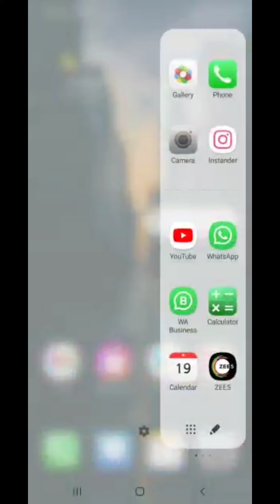STATUS SOTHANAIGAL 😂|ஸ்டேட்டஸ் சோதனைகள்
CAST:LOKESH & GURU DHATH
DIRECTION: LOKI & DHATH
CAMERA:AKSHAYAN & HARISH
EDITING: LOKESH

HOW WHATSAPP STATUS OSSILATES OUR MIND?